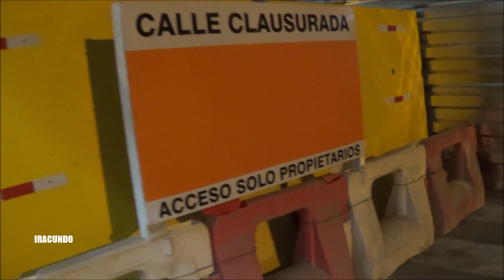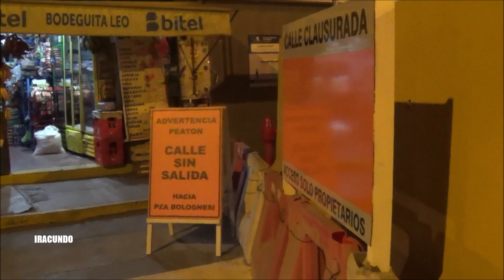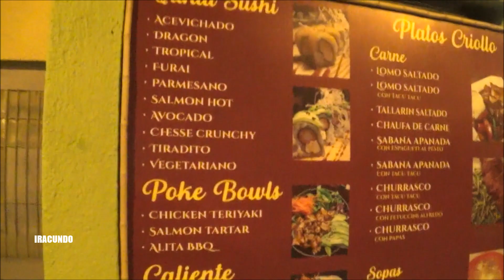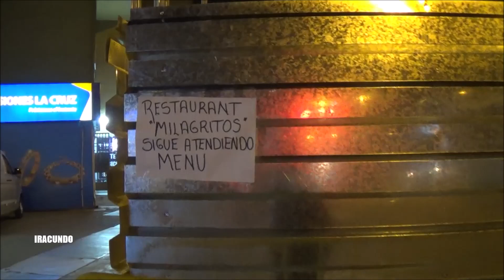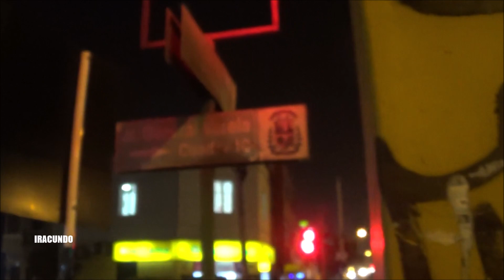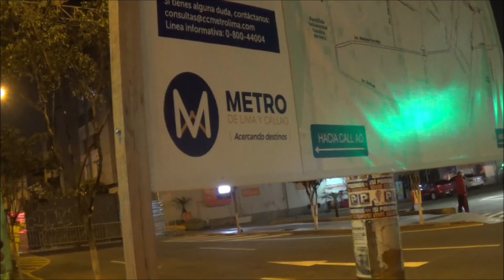Vistas nocturnas desde los exteriores de la futura ESTACION BOLOGNESI - Linea 2 del Metro de Lima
Seguimos en esta segunda parte, realizando un recorrido por los exteriores de la ESTACION BOLOGNESI de la Linea 2 del Metro de Lima y el Callao, en horas de la noche .